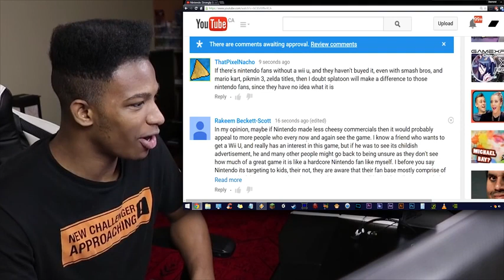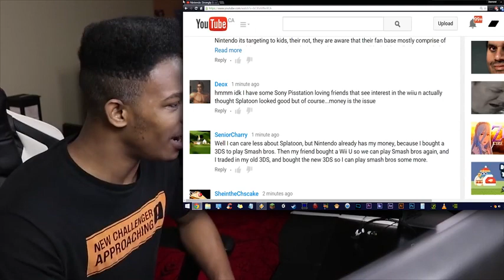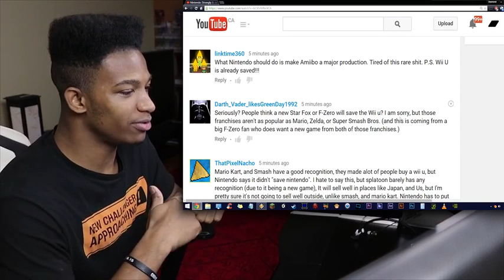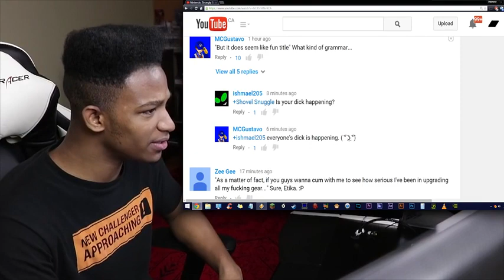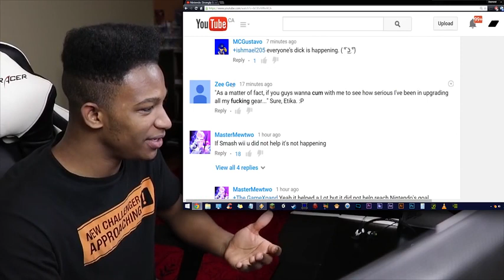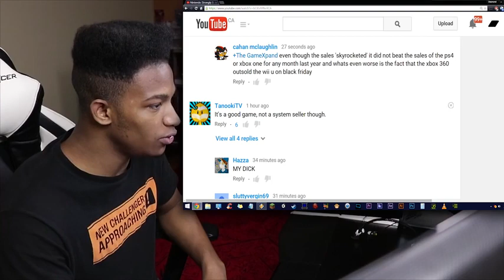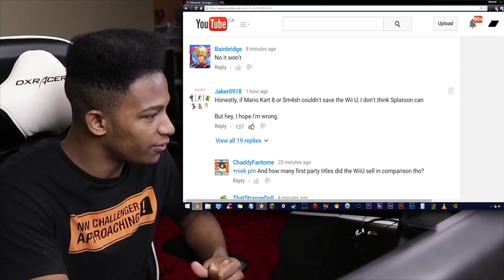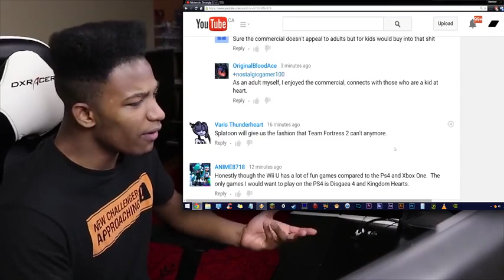Let's Read Some Comments From my Videos.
Original Description: New Series!